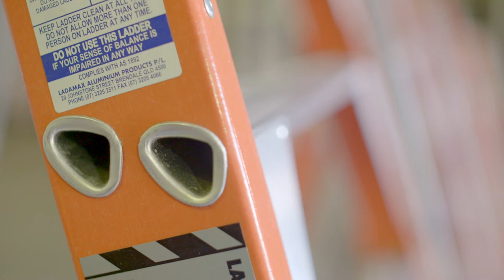LADaMAX Web Video by Livewire Productions